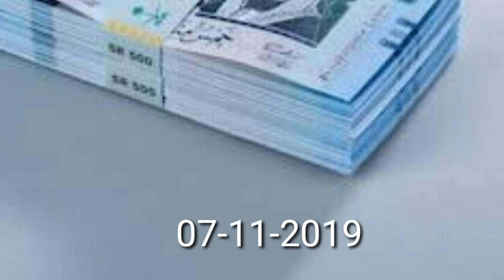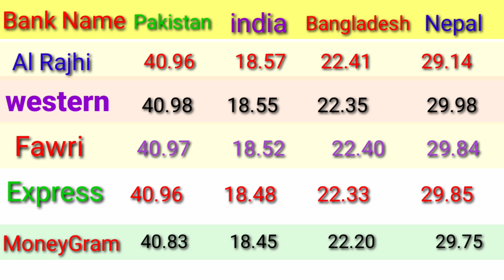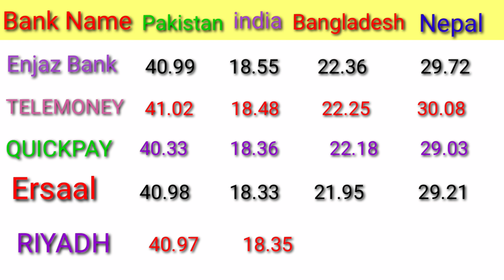SAUDI RIYAL RATE ALL COUNTRIES/ SAUDI RIYAL RATE IN PAKISTAN/ SAUDII RIYAL RATE IN INDIA/ SAR TO PKR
in this tutorial we will learn about Saudi riyal rate in Pakistan india Bangladeshi and nepal
today saudi riyal rate for pakistan todaysaudiriyalrate
 today saudi riyal rate